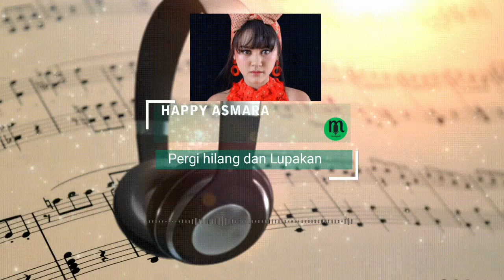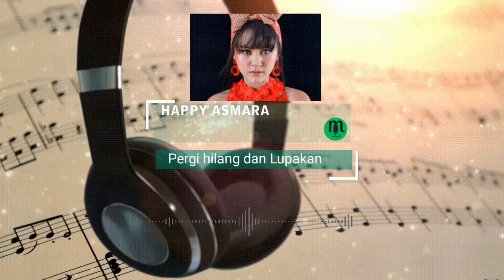HAPPY ASMARA - PERGI HILANG DAN LUPAKAN | DJ ANGKLUNG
HAPPY ASMARA - PERGI HILANG DAN LUPAKAN

Dolby Atmos by Dolby